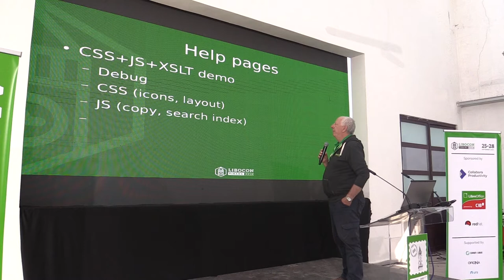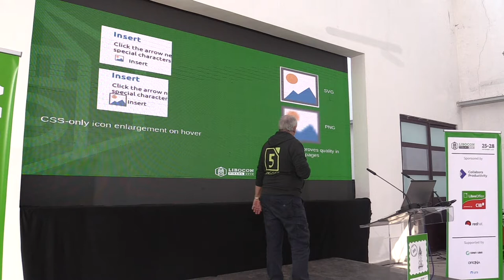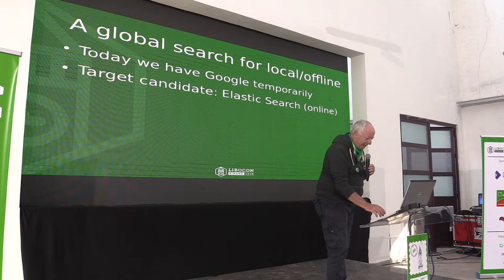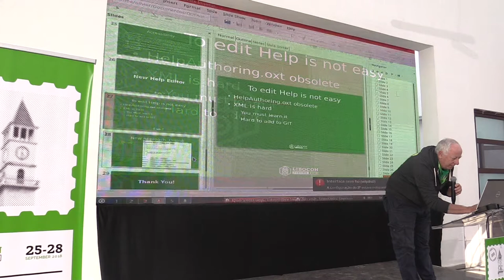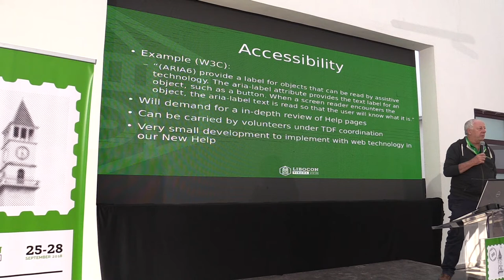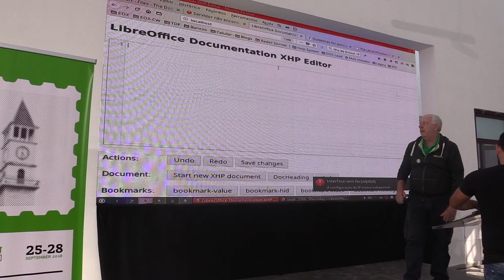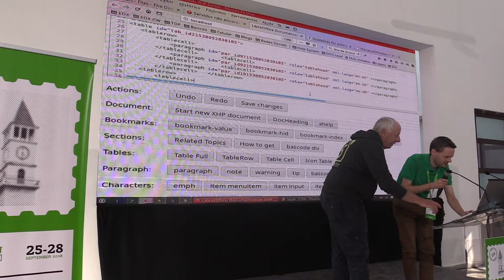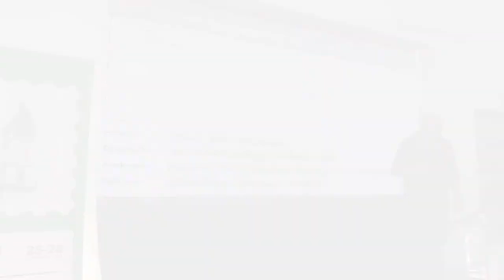LibreOffice Conference 2018: The new LibreOffice Help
A presentation from the LibreOffice Conference 2018, in Tirana, Albania. Presenter: Olivier Hallot